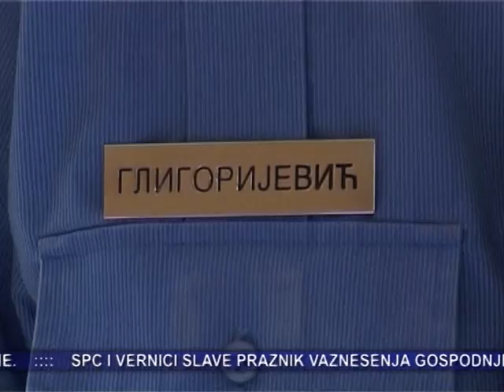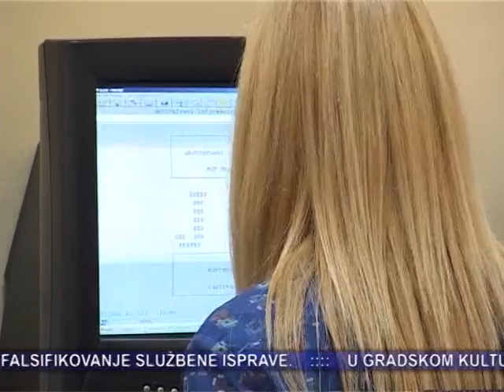Zdravstvena zaštita žena zaposlenih u policiji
Novinarka TV Lav Biljana Kuzmanović je na konkurs BCBP za najbolji medijski prilog na temu „Položaj i uloga žena u sektoru bezbednosti u Srbiji" prijavila prilog o zdravstvenoj zaštiti žena zaposlenih u Policijskoj upravi Užice.